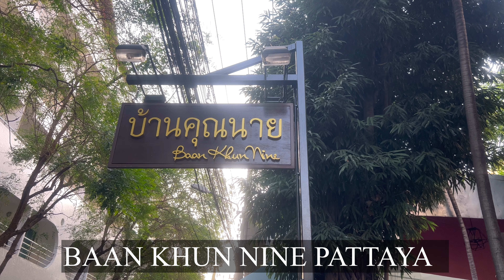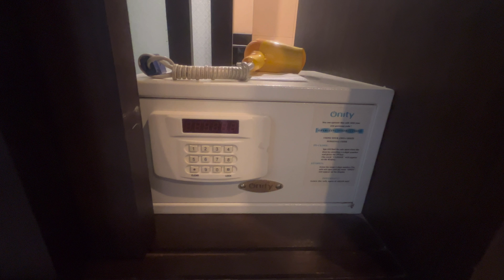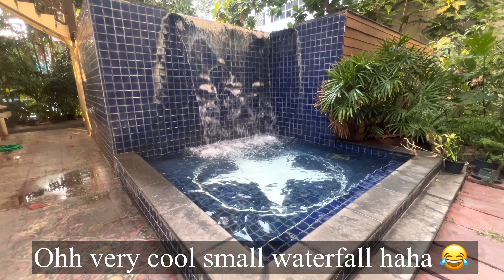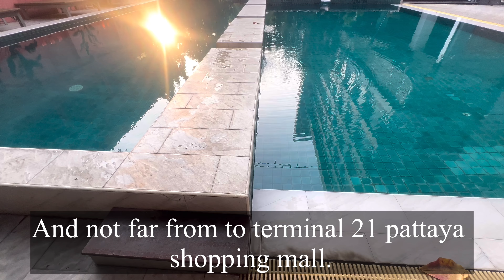Your Dream Getaway: Baan Khun Nine in Pattaya, Just $49/Night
Review and room tour in baan khun nine Pattaya ( บ้านคุณนายพัทยา )

Hotel : baan khun nine Pattaya
Price : Around 49 USD ฿ per night

Follow Just Around trip